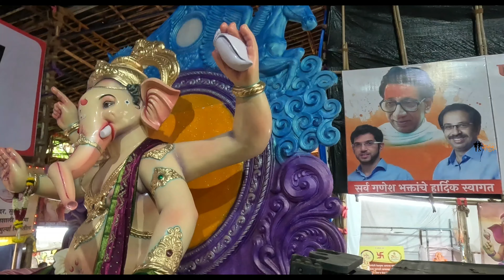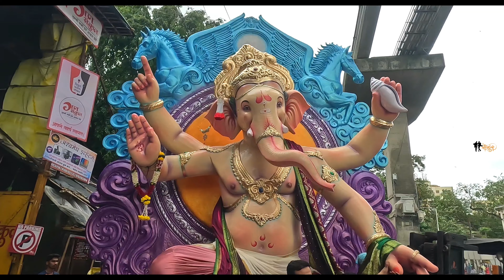मुंबई गणपती आगमन 2024🥳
youtube search :
ganesh aarti
ganesh songs
Ganpati aagman 2024
mumbai ganpati
mumbai ganpati maha aagman
Mumbai ganpati aagman 2024
parel workshop
mumbai ganpati aagman dhol tasha
Mumbai ganpati 2024
mumbai ganpati workshop
mumbai cha raja
ganesh chaturthi
Mumbai ganpati 2024 aagaman
ganpati aagman mumbai
ganpati bappa morya
Kolhapur cha chintamani
kolhapurcha chintamani
kolhapur cha chintamani vlog
Ulhasnagar cha raja